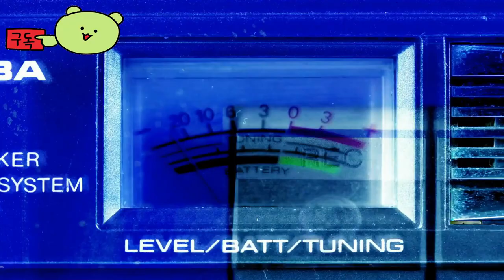INDUSTRIA 2 👀 Official Trailer by Blick Mill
🕹️Game content
INDUSTRIA 2 is a narrative FPS adventure about a woman trapped in a parallel dimension. Explore, find items, and fight through mysterious subarctic landscapes for ever-hungry artificial intelligence to find its way home.

⚡Game Developer
 Blick Mill